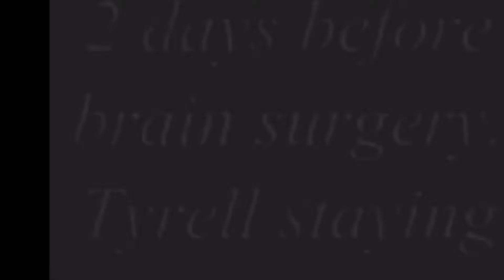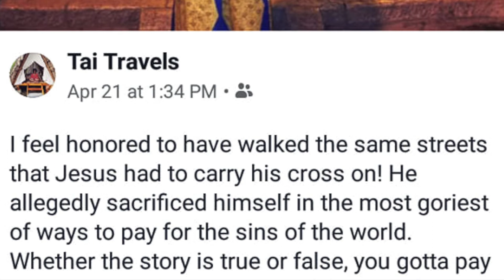RATING MY FEMALE FACEBOOK FRIENDS